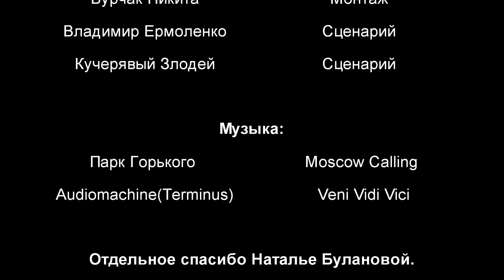Алистар Оверим - интервью + мастер класс!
Алистар ОверДин (узнаете из выпуска) посетил Россию и поделился своей техникой с молодыми Российскими проспектами Эдуардом "львинное сердце" Вартаняном и Сергеем "Хондой" Хандожкой, ну а наша команда все это сняла, да еще и кучу вопросов у всех спросила!